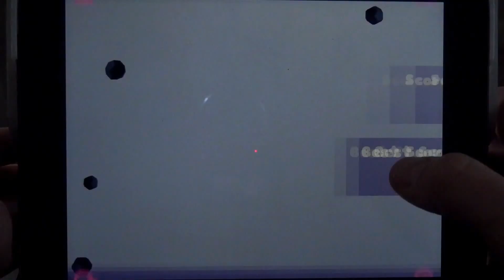Planet Quest - Android IOS App (By OutOfTheBit Ltd) Gameplay Review [HD+] #01 Lets Play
Tipps, Tricks und Cheats für Planet Quest und vielen anderen IOS, Android und Windows Apps
Planet Quest - Android IOS iPad iPhone App (By OutOfTheBit Ltd) Gameplay Review [HD+] #01 Lets Play

Hier in der ultimativen App-Community könnt ihr euch mit anderen Appzialisten über Planet Quest und vielen anderen IOS, Android

und Windows Apps austauschen, fragt hier nach Tipps Tricks und Cheats und seid in Sachen Apps immer up to date :

Viel Spaß mit der Android und IOS App Planet Quest für Smarthones und Tablets!